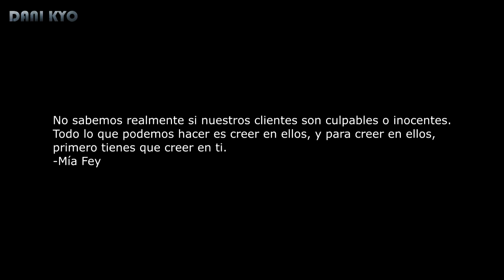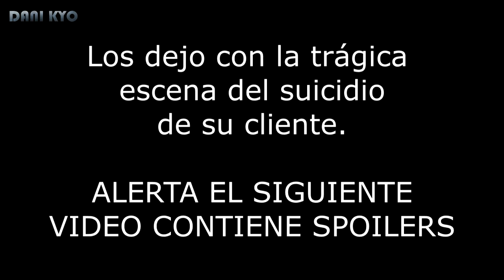Curiosidades de Mia Fey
ATENCIÓN LEER DESCRIPCIÓN IMPORTANTE
Bueno amigos, Les dejo este nuevo video con las curiosidades de Mía Fey como regalo de fin de año, disfrútenlas, recuerden como siempre que todos estos videos contienen SPOILERS! para que no me reclamen xD
(: no olviden darle like al video si les gustó por favor :( se los agradeceré mucho